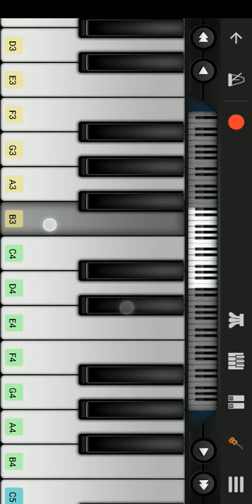Let Me Down Slowly Piano | Alec Benjamin | Piano Tutorial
let me down slowly piano
let me down slowly piano tutorial